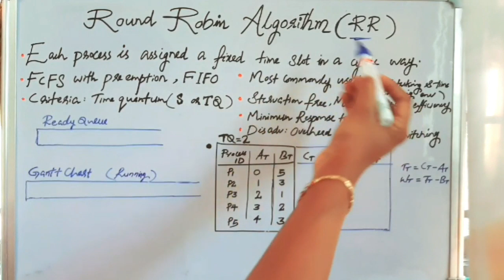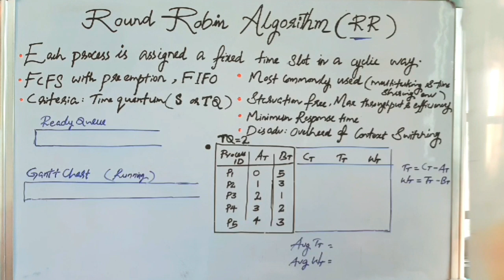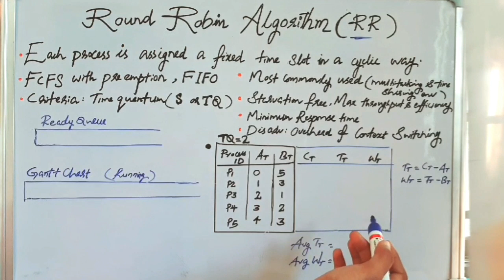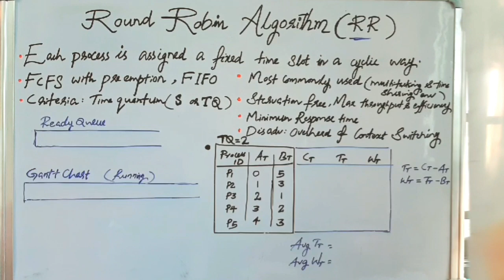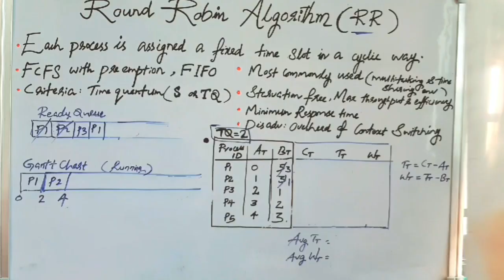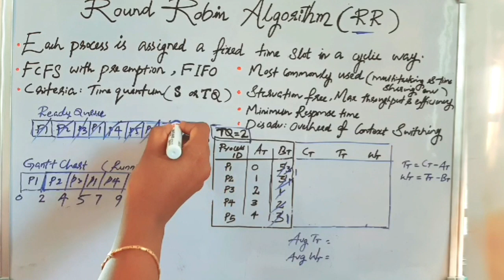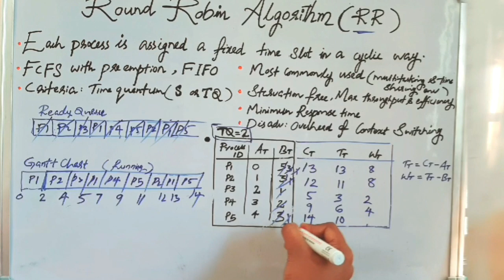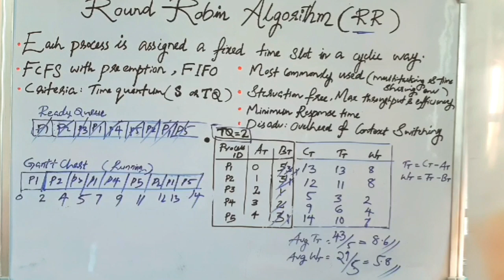Round Robin Scheduling algorithm-OS-PART 7| Scheduling Algorithms|UGC NET CS Classes in Malayalam